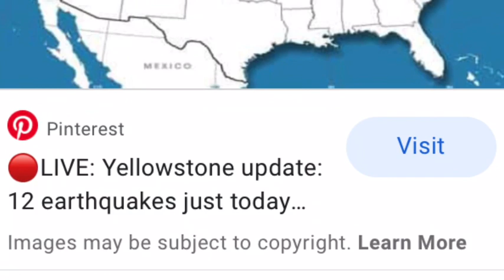Yellowstone volcano: Just 47 earthquakes rocked park last month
Yellowstone volcano geologists have published the montly activity report for July 2020, and the results are very different to the month before. Sesmicity tracking stations located around Yellowstone National Park and the surrounding areas have recorded only 47 earthquakes in July. For comparison,  University of Utah seismographs recorded a total of 102 throughout June.
And in May before that, a total of 288 earthquakes rocked the supervolcano park.